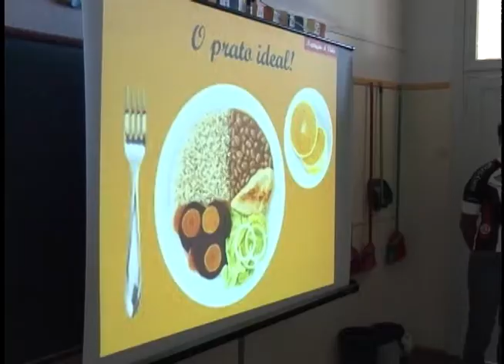TV Feevele Notícias - Momento do Esporte - 27/10/2014